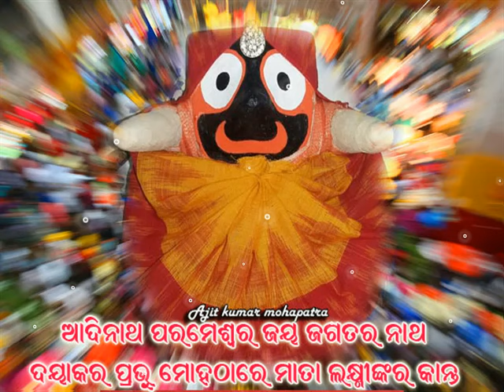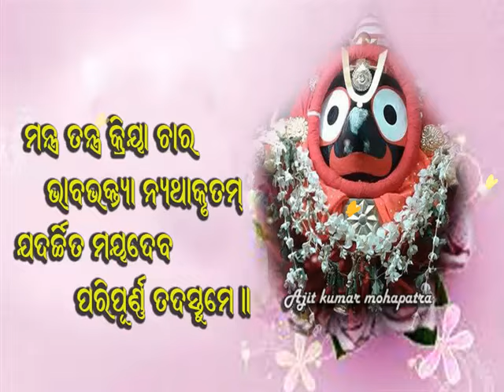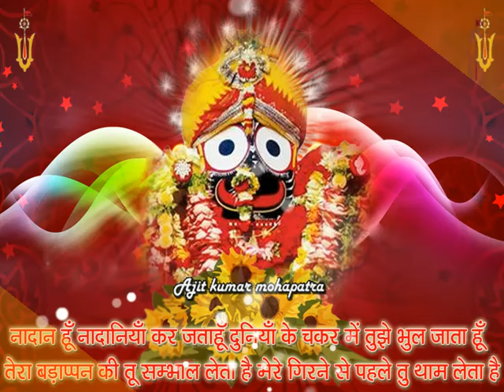DEHAMORA_BADA_DANDA ODIA JAGANNATH BHAJAN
Composed by: Baba Buddhanath Das